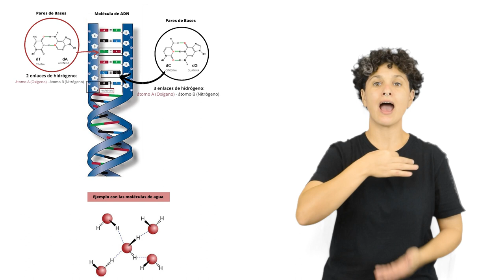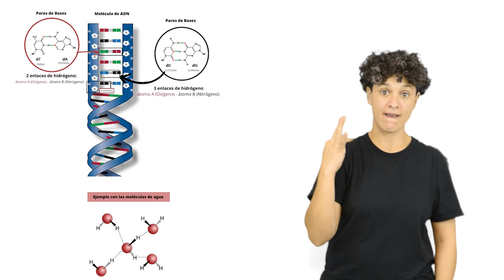Enlace de Hidrógeno